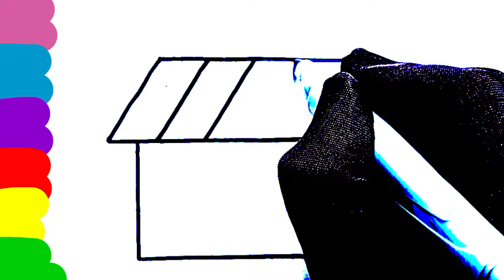DRAW A CUTE HOUSE| YUMMY HOUSE DRAWING AND PAINTING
In this video I have drawn a cute And yummy house step by step.
In this video the kids will learn how to draw a cute house step by step.
How to Draw A easy House.
Drawing.
Drawing house.
Drawing A cute house.
Drawing video.
Drawing super house.
Drawing easy house.
Drawing simple house.
Drawing A simple house.
Drawing cute house for kids.
Drawing colouring house. Drawing house step by step.
Drawing house by easy process.
Drawing house Step by step for kids.
Painting house.
painting house for kids. painting house for baby.
painting house for children. painting house step by step.
painting house for kids and toddlers.
Painting easy house.
Painting super house.
Painting cute house.
Painting cue house step by step.
Painting colouring house.
Painting colouring house step by step.
Painting.
Painting super house and cute house.
House painting video.
House painting video for kids.
House drawing.
House painting step by step. House painting step by step for kids.
House painting with car.
House painting with tree.
House painting with scenery.
House drawing and painting.
House painting video for baby. House painting video for kids.
House painting video for children.
House drawing and painting for baby.
Easy House painting step by step.
Simple House painting video.
Simple house drawing video.
House colouring for kids.
House painting video easy.
House colouring step by step.
House painting step by step.
Cute House painting video.
Super House painting step by step.
Super house with cute tree.
Super house drawing with car.
Preschool drawing.
Preschool drawing video.
Preschool painting.
Shapes drawing.
House drawing from shapes.
House drawing from shapes step by step.
House colouring with beautiful colours.
House painting video for cute baby.
How to Draw Super house step by step.
How to draw cute and colouring house step by step.
How to Draw easy house by easy process.
How to Draw A simple house for kids.
Drawing, Painting, counting.
Drawing and art.
Drawing and painting video.
House drawing video.
House painting video.
Colouring house and cute car.
Drawing and painting house for kids.
colouring video.